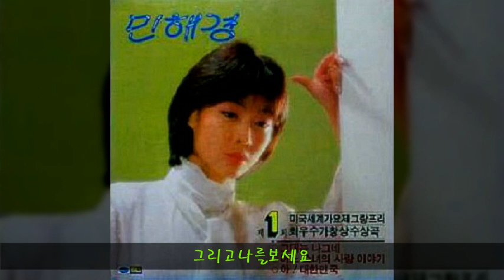민해경 '83 B09 그리고나를보세요